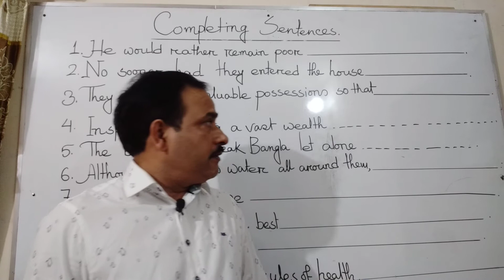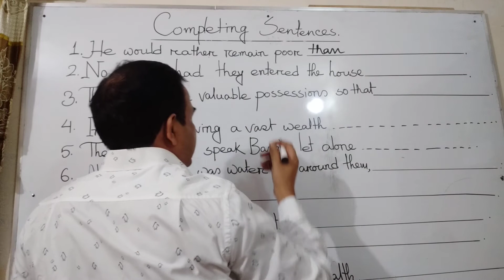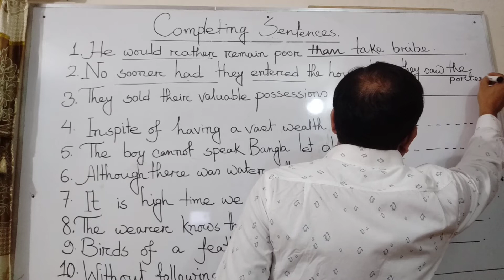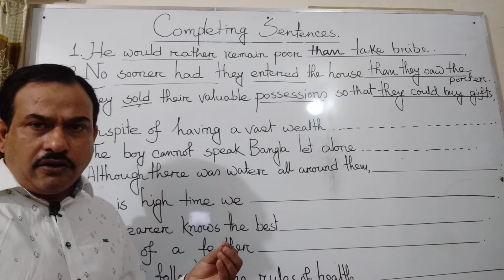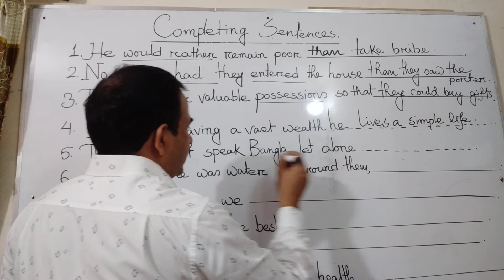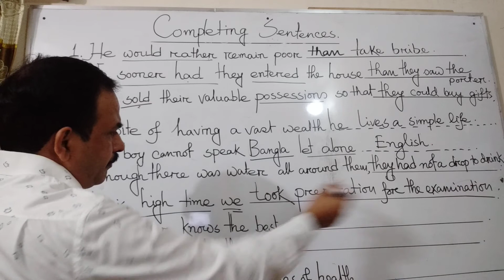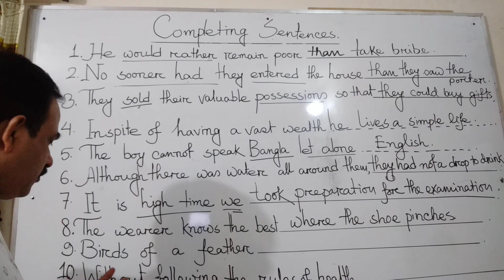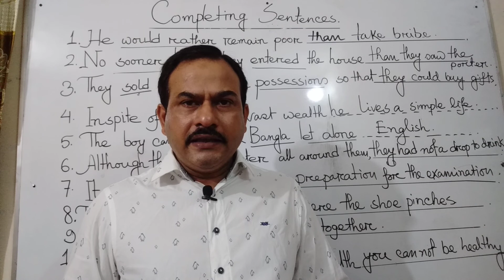Completing Sentences Practice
Very important rules for SSC and HSC students. Completing sentences  are in the syllabus of SSC and HSC level . So  to solve the problems of  completing sentences you have to  learn the rules properly .